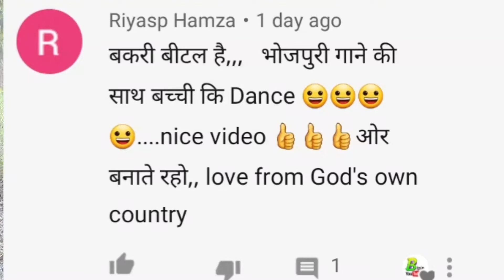गाँव में बकरी पालन 🐐|| Goat Farming in Indian Village || Goat Farmar